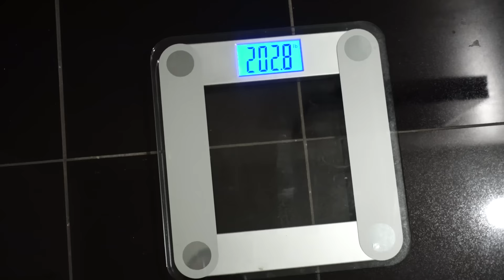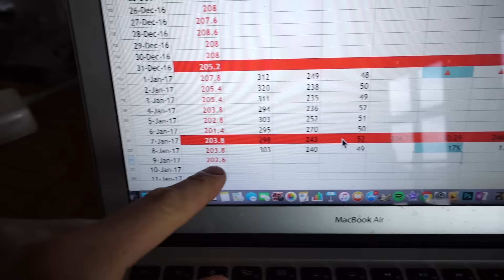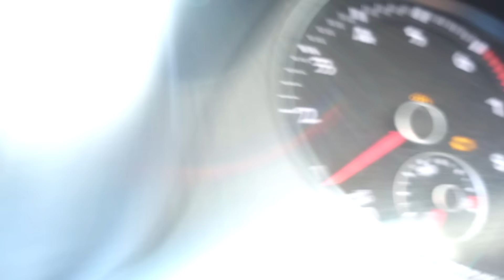That SHREDDED Life Ep.13 | Dialing In My Physique | HUGE Deadlift PR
My dieting ebook Macros Made Easy is now available!!!

Things I Use Everyday:
Food Scale
Body Weight Scale